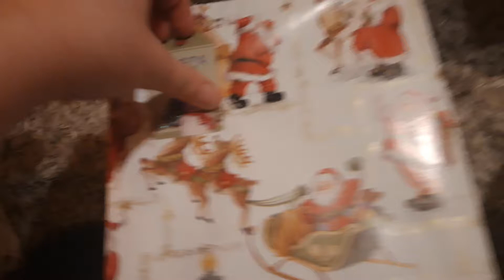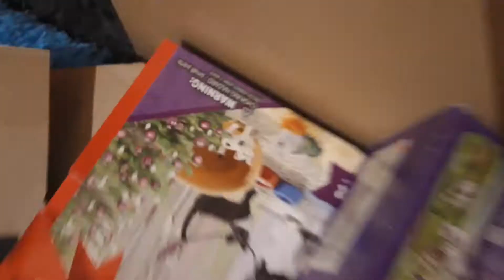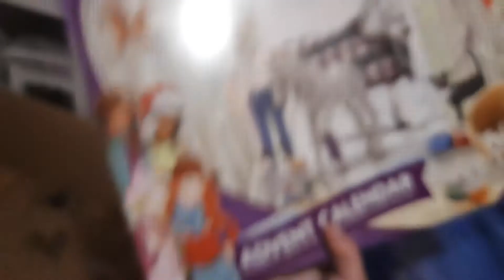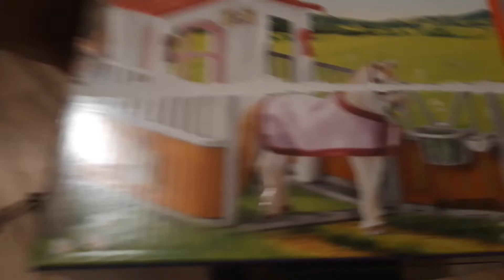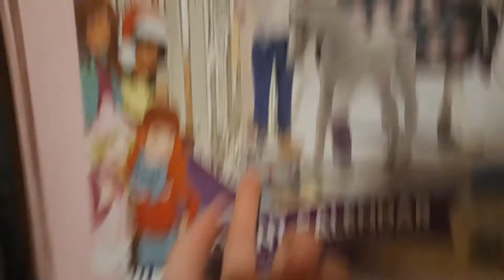24 grudnia 2020